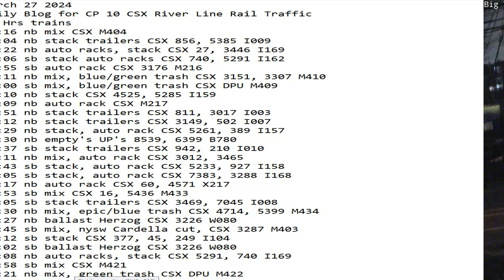March 26 2024 BigTrains.TV CP 10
24 Hrs trains
01:30 nb stack trailers CSX 3203, 5384 I009
05:50 sb UPS trailers CSX 5262, 5441 I013
06:22 nb UPS trailers CSX 3239, 4589 I001
07:30 sb stack auto racks CSX 27, 3446 I162
07:41 nb stack trailers CSX 851, 47, 30 I003
08:14 nb stack trailers CSX 5103, 3027 I007
09:01 sb stack trailers CSX 856, 5385 I010
09:45 sb stack, auto rack CSX 913, 7035 I158
10:23 nb mix, blue/green trash CSX 3287 DPU 3213 M410
11:17 11:17 sb auto rack CSX 759, 5500 "The Spirit of Cincinnati" M216
12:16 nb mix CSX 807, 540 M404
14:04 sb mix, blue/green trash CSX 1249, 238 M409
15:37 nb stack, auto rack CSX 392, 5384, 3203 I157
16:37 sb stack, auto rack CSX 4525, 5285 I168
16:49 nb mix, Cardella trash CSX 5436, 16 M434
18:25 sb mix, green trash CSX 765, 7279 DPU 566 M421
18:50 sb tanks BNSF 5838, BNSF 7294, BNSF 7420, 4423 B115
20:44 sb mix, blue trash CSX M433
21:14 sb stack CSX 3017 811 I104
22:16 sb mix, nysw Cardella cut, CSX 5219, 5416, 67 MEC 7594 MEC 7595 CSX 1210 DPU 989 M403